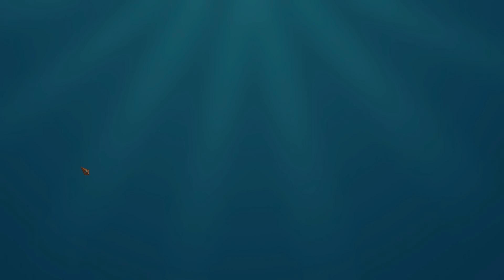Raft ⛵️ 050 | In der Kuppel von Tangaroa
Moin moin!

◄ LET'S PROG (Game Design Live Stream)